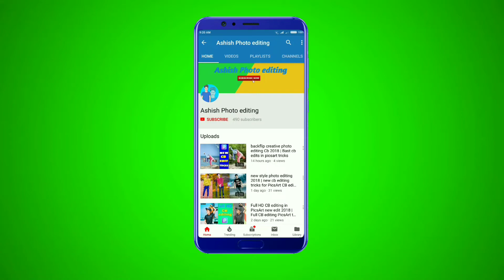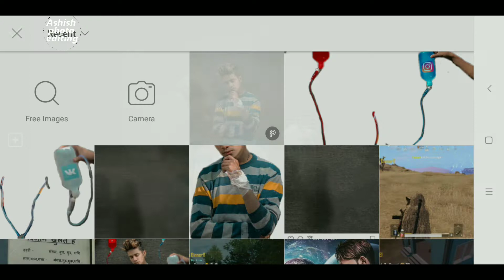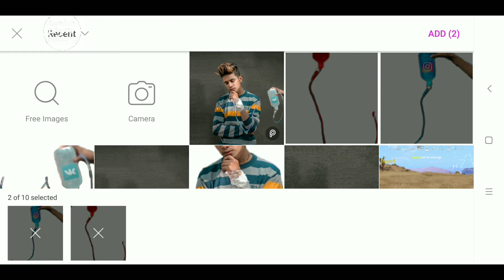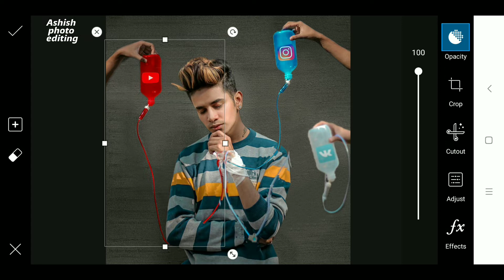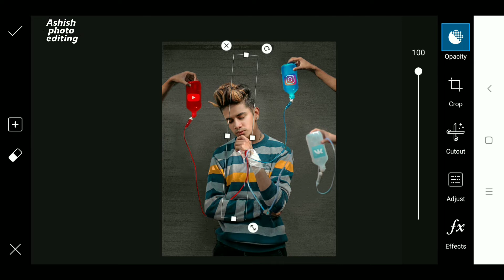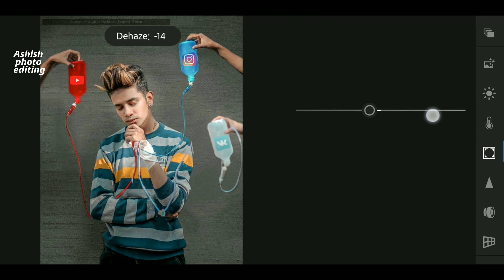jack nikam new editing picsart | creative social media photo editing tutorial